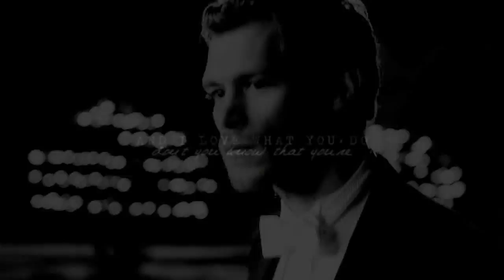Klaus & Caroline | Poison Paradise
"I fancy you. Is that so hard to believe?"

I will never get over these two.

fandom: the vampire diaries
coloring: xthehardestpaart
for: katlovestory